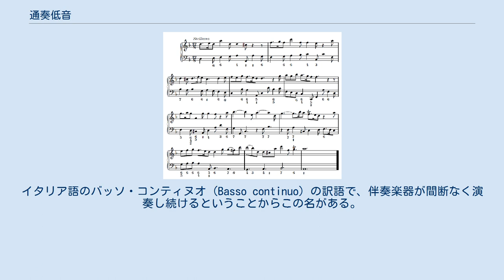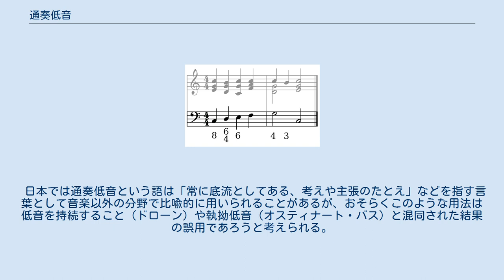通奏低音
数字付き低音とそのリアライズの例 ゲオルク・フリードリヒ・ヘンデルの『リコーダー・ソナタ ヘ長調』HWV 369の第3楽章の楽譜。
2段譜の上段にリコーダーのパートが書かれ、下段に通奏低音が書かれている。
 通奏低音（つうそうていおん）とは、主にバロック音楽において行われる伴奏の形態。
一般に楽譜上では低音部の旋律のみが示され、奏者はそれに適切な和音を付けて演奏する。
イタリア語のバッソ・コンティヌオ (Basso continuo) の訳語で、伴奏楽器が間断なく演奏し続けるということからこの名がある。
略してコンティヌオと呼ぶことも多い。
ドイツ語でゲネラルバス (Generalbass) とも呼ばれる。
 記譜された音から和音をつくることをリアライズという。
演奏されるべき和音の構成音を指示するために、記譜音からの音程を示す数字や変化記号を音符に添えることが一般的であり、これを数字付き低音という。
現代では専門家でない演奏者のためにリアリゼーションを楽譜に書き起こしたものも多く市販されている。
 通奏低音の演奏には、オルガン、チェンバロなどの鍵盤楽器や、リュート（テオルボ）、ハープ、ギターなどの撥弦楽器といった和音の出せる楽器が用いられ、しばしばヴィオラ・ダ・ガンバ、チェロ、ヴィオローネ、ファゴットなどの低音旋律楽器が併用される。
一般には楽譜に演奏楽器の指定は無く、演奏時にこれらの楽器を任意で選択する。
ただし歴史的には必ずしも和音楽器と共に低音旋律楽器が使われていたわけではない。
イギリスのP.ホールマンによれば「（17世紀初期の）ソナタでこれらの楽器が使われたのは、音楽がオブリガートのバス・パート（コンティヌオのバス・ラインより手がこんでいる）を含むときだったと思われる」という。
一方、楽器編成の都合上や古楽の様式に則らない近代的な楽団による演奏では、旋律楽器のみで和音を伴わない楽譜どおりの演奏がなされることもあるが、これは本来の通奏低音の形態からすれば不完全なものといえる。
 このような通奏低音という形態は、バロック音楽の根幹をなす要素であり、バロック時代を指して「通奏低音の時代」と称することがある。
また、ポピュラー音楽における「コードネーム」の概念にも通じる原理がある。
 日本では通奏低音という語は「常に底流としてある、考えや主張のたとえ」などを指す言葉として音楽以外の分野で比喩的に用いられることがあるが、おそらくこのような用法は低音を持続すること（ドローン）や執拗低音（オスティナート・バス）と混同された結果の誤用であろうと考えられる。